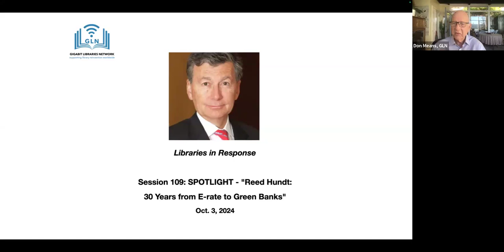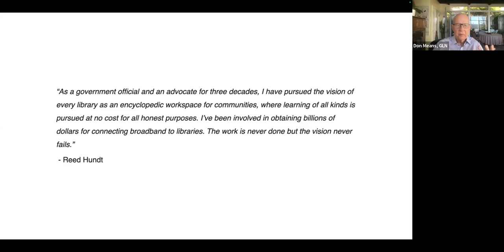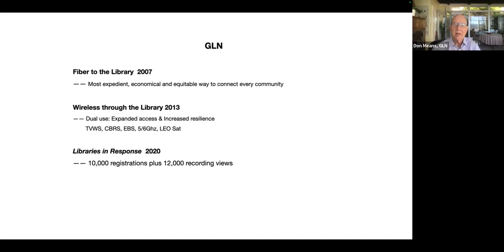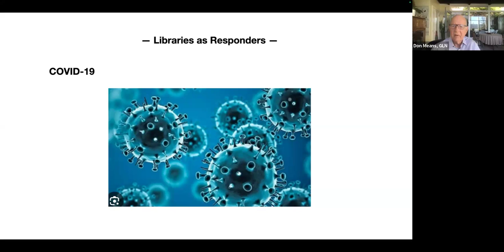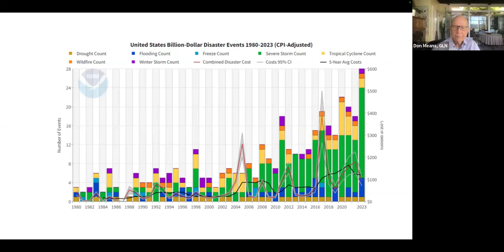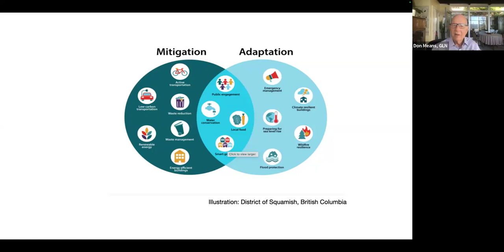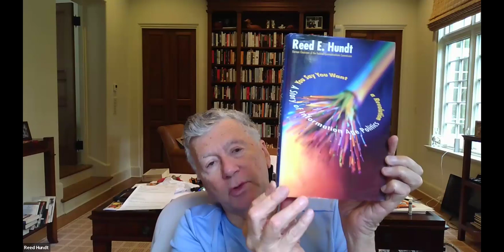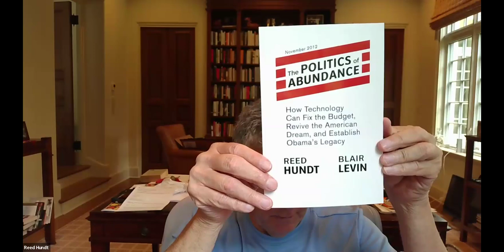Session 109: SPOTLIGHT - "Reed Hundt: 30 Years from E-rate to Green Banks"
Join us to hear how the US government responded to the three great economic dislocations of the past 30 years:
• The arrival of the World Wide Web in mid 90's
• The Great Recession of 2008
• The 2020 Covid pandemic.
And how has public policy in telecommunications and energy shaped the world today and what does it hold for our shared future and for libraries in particular?

“As a government official and an advocate for three decades, I have pursued the vision of every library as an encyclopedic workspace for communities, where learning of all kinds is pursued at no cost for all honest purposes. I’ve been involved in obtaining billions of dollars for connecting broadband to libraries. The work is never done but the vision never fails.”

Tune in as we learn from this master of public policy. As Chairman of the FCC, Reed Hundt led US communications policy into the internet era, laying the groundwork for the early "information highway."  He oversaw the implementation of the highly successful e-rate program. He organized and rationalized spectrum policy to create an economic and social use platform that helped revolutionize the global communications infrastructure for optimal economic and social benefit.

Reed leads in building financial structures to guide transition form an unsustainable fossil fuel economy to a more survivable green one. As CEO of CGC, he heads a non-profit with a mission to "halt climate change by accelerating investment in clean energy technologies. CGC achieves this by advocating for, creating and implementing Green Bank finance institutions."

As leaders around the world seek his advice and insights, many ask how do these major policy domains of universal access and green energy can merge into general social and economic advantage for all?